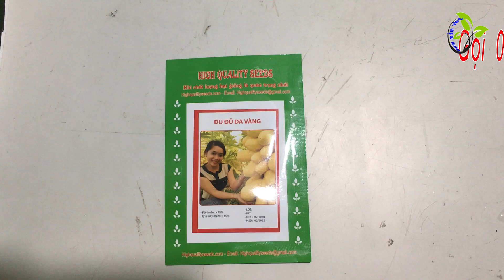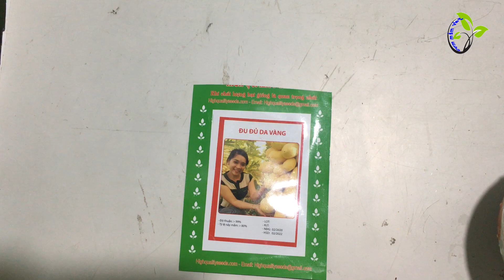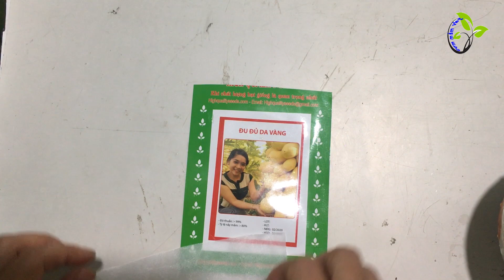Học Lỏm Bí Kíp Trồng Đu Đủ Vàng Lùn Vô Chậu Siêu Độc Lạ | Hướng Dẫn Kỹ Thuật Trồng Đu Đủ Vàng